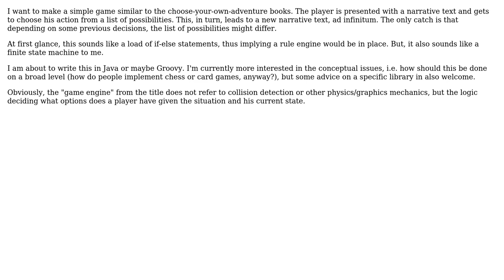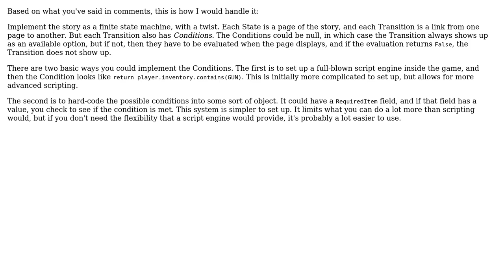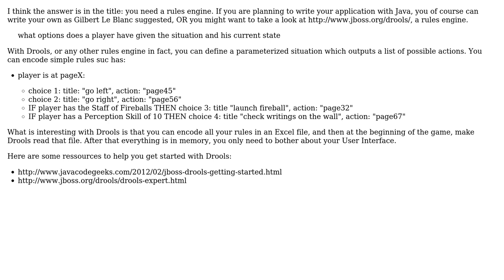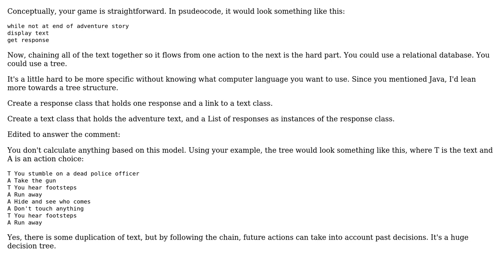Conceptually, how does one make a rules/constraints (not graphics/physics) engine for a game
Software Engineering: Conceptually, how does one make a rules/constraints (not graphics/physics) engine for a game

With thanks & praise to God, and with thanks to the many people who have made this project possible! | Content (except music & images) licensed under CC BY-SA | Music | Images & others | With thanks to user Simon Bergot user Mason Wheeler user kaqqao user Jalayn user Gilbert Le Blanc and the Stack Exchange Network Trademarks are property of their respective owners. You are responsible for your own actions.